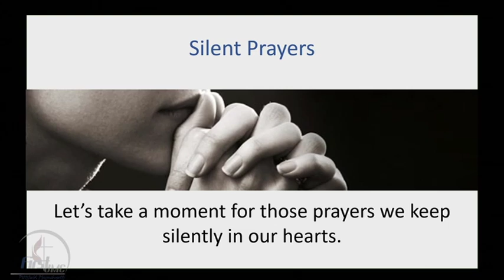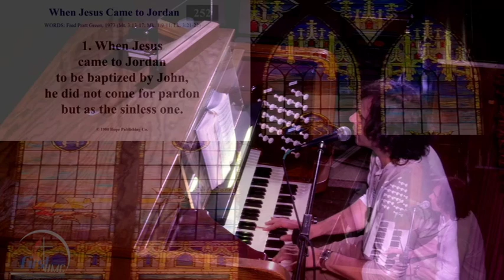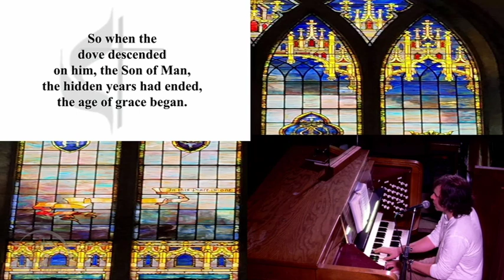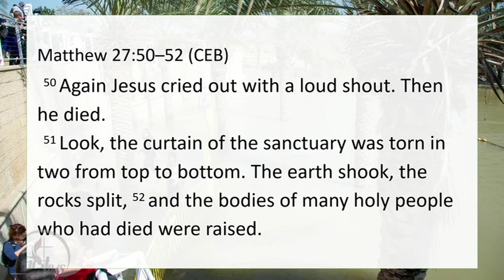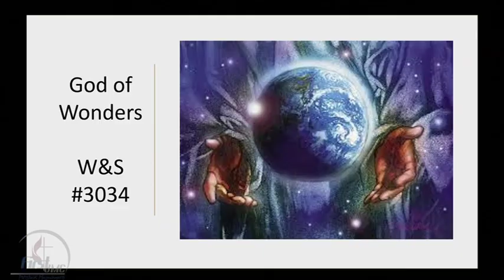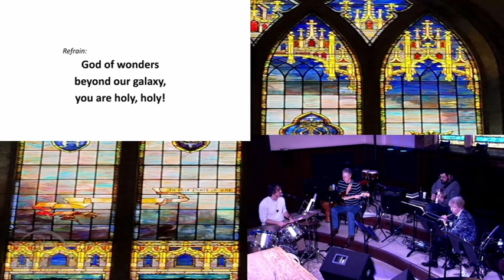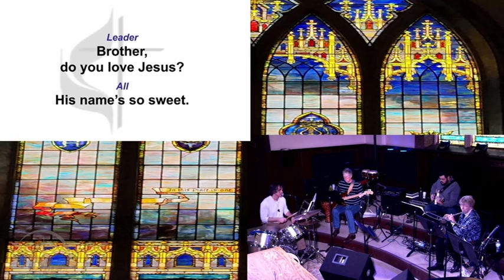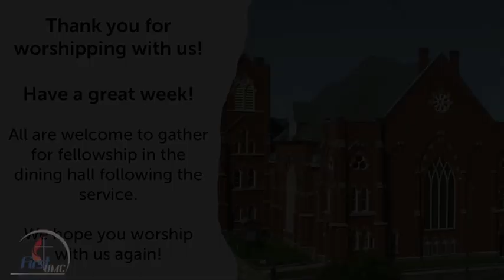2024_02_18 Church Service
When Jesus rose out of the water during his baptism by John, the heavens opened up, and the voice of God told him that he, Jesus, was God’s beloved child, and that he gave God happiness. Sometimes it may not feel like it, but we are also God’s beloved children. And if we open ourselves to the way God speaks in our world, we’ll find God tells us that we, too, give God happiness.